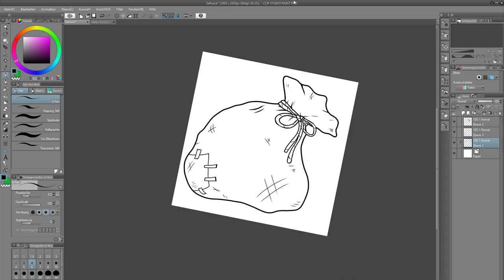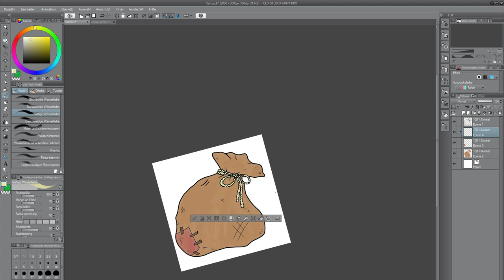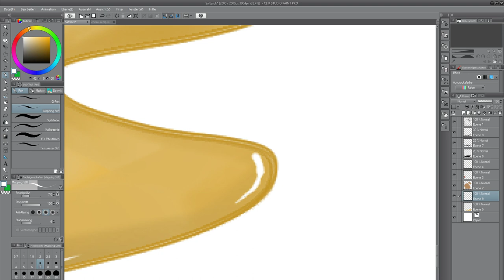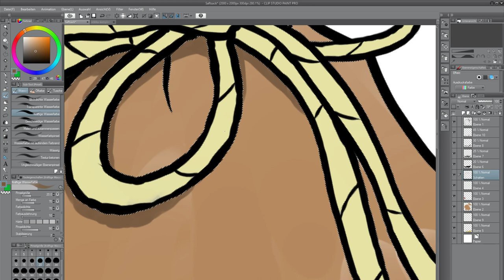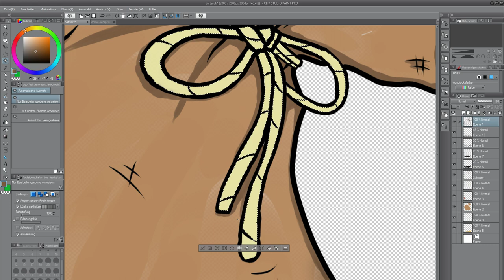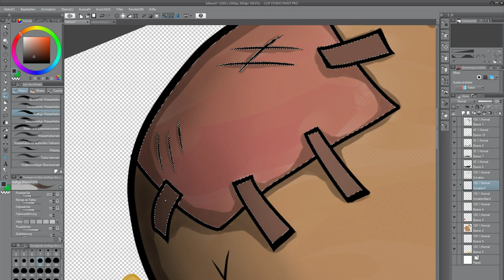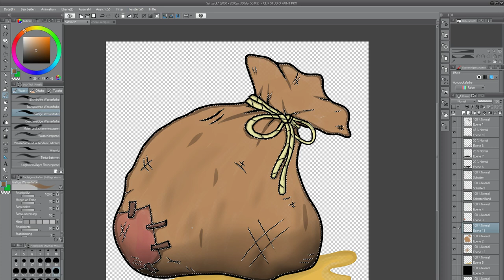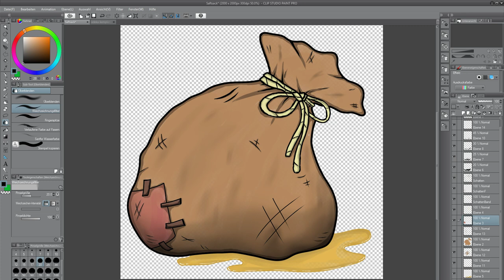Ein saftiger Saftsack - Reich an natürlichem Vitamin C